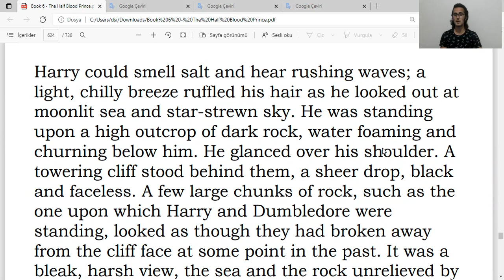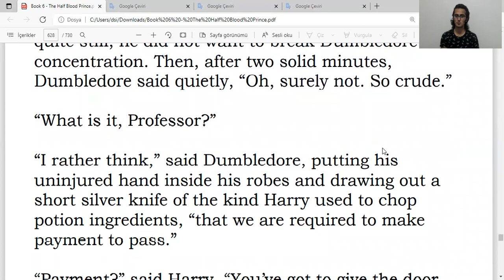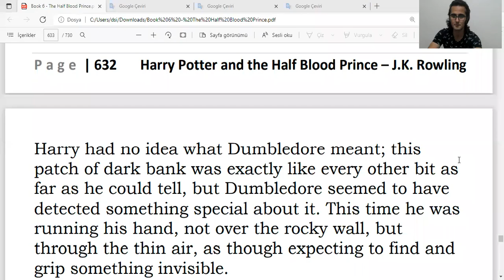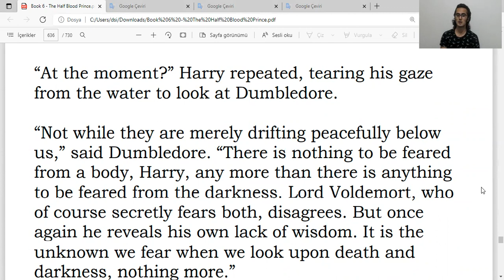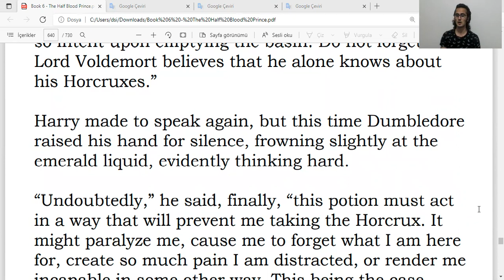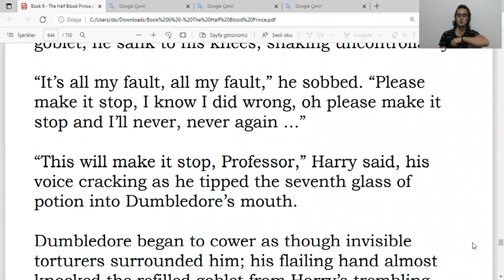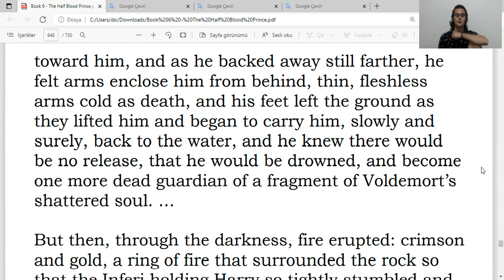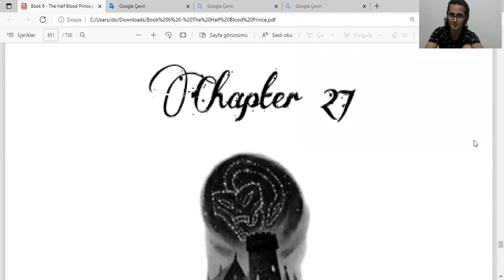İngilizce Harry Potter ve Melez Prens Okuyorum - Book 6, Chapter 26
THE CAVE

Yine de vaktim de enerjim de var diyorsanız bütün videoları sıradan izleyin derdim, ya da size yettiğini düşündüğünüz yere kadar olan bütün videoları sıradan.